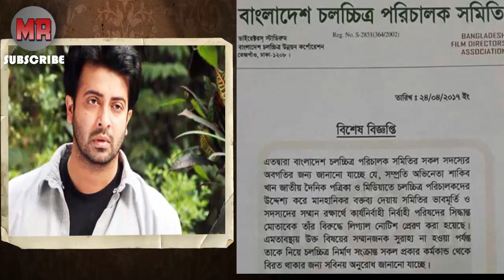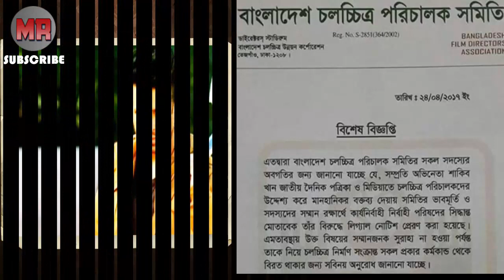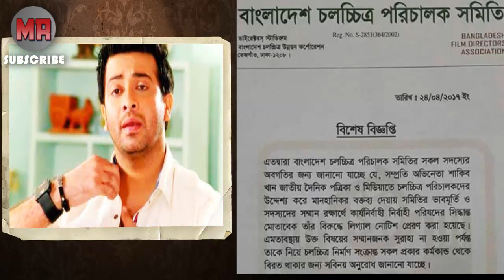শাকিবকে নিয়ে ছবি না করার আহ্বান পরিচালক সমিতির | FDC থেকে বের করে দিলো শাকিব কে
Next Video:
শাকিবের পর এবার বেরিয়ে এলো বুবলীর নিউ লুক,
খোকনকে এবার দাঁত ভাঙা জবাব দিলেন শাকিব খান,
রংবাজ মুভি শুটিং বন্ধের নোটিস জারি করা হলো,
শাকিব খানকে বয়কটের ঘোষণা নির্মাতাদের,